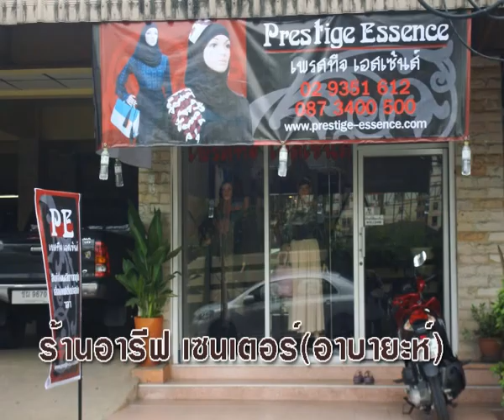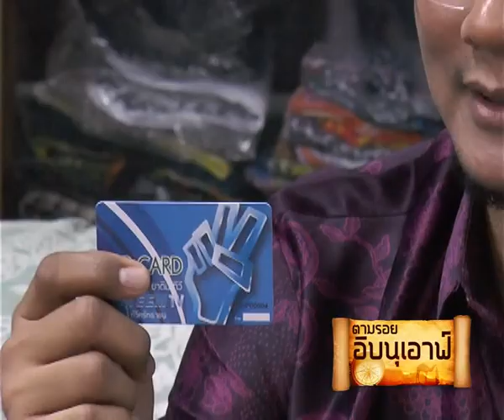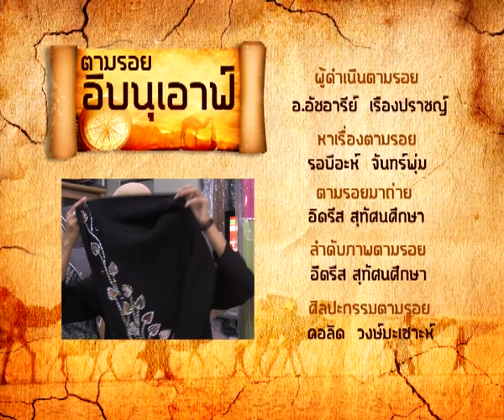ตามรอยอิบนุเอ้าฟ์ 130756 ร้านอาริฟเซ็นเตอร์-ร้านเสื้อผ้ามุสลิม 2